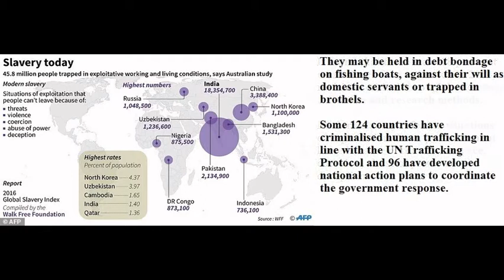Study Reveals More Than 45 Million Men, Women, And Children Are Living As Slaves Around The World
More than 45million men, women and children globally are trapped in modern slavery, far more than previously thought, with two-thirds in the Asia-Pacific, a study has revealed.

Research led by a group set up by Australian billionaire Andrew Forrest, suggested that there were 28 percent more slaves around the world than estimated two years ago.

The report said India had the highest number of people trapped in slavery at 18.35million, while North Korea had the highest incidence (4.37 percent of the population) and the weakest government response.

The details were revealed in the 2016 Global Slavery Index, a research report by the Walk Free Foundation, an initiative set up by mining magnate and philanthropist Forrest in 2012 to draw attention to the issue.

It compiled information from 167 countries with 42,000 interviews in 53 languages to determine the prevalence of the issue and government responses.

It found that there were 28 per cent more slaves than estimated in 2014, a revision reached through better data collection and research methods.

Modern slavery refers to situations of exploitation that a person cannot leave because of threats, violence, coercion, abuse of power or deception.

They may be held in debt bondage on fishing boats, against their will as domestic servants or trapped in brothels.

As I've stated in my reaction video to Frederick Douglass vs Thomas Jefferson. Epic Rap Battles of History - Season 5, slavery has not ended, and unfortunately, it is not over.

Here is my reaction video to Frederick Douglass vs Thomas Jefferson. Epic Rap Battles of History - Season 5

Nevertheless, stay safe everyone, and God bless!